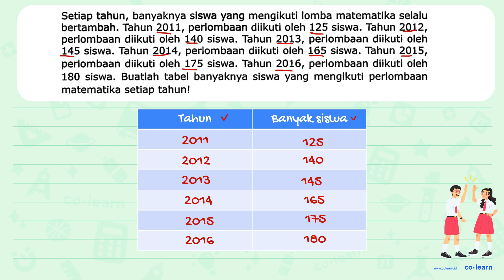Setiap tahun, banyaknya siswa yang mengikuti lomba matematika selalu bertambah. Tahun 2011 , perl...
Sumber Soal: Buku Siswa Matematika Kelas 5, K-13 Revisi, DS, 2018 , Sarana Pancakarya Nusa

00:00 : Bedah Soal
01:00 : Konsep, rumus dan pengertian Penyajian Data dalam Bentuk Tabel
01:18 : Langkah penyelesaian soal
00:44 : Jawaban akhir
01:14 : Penutup